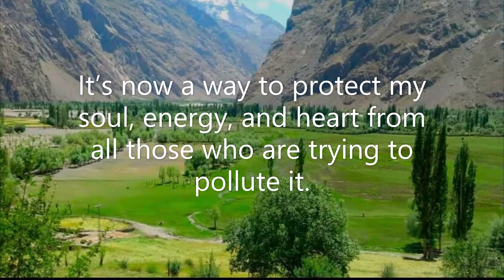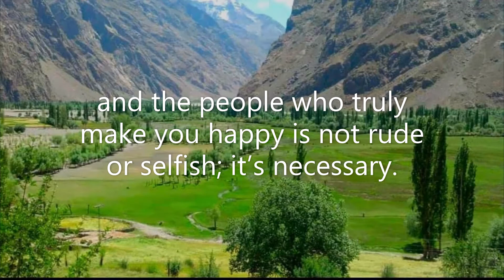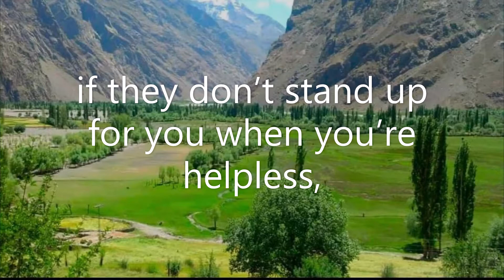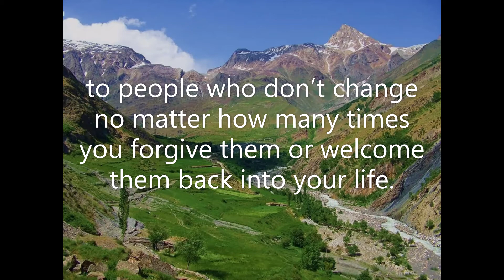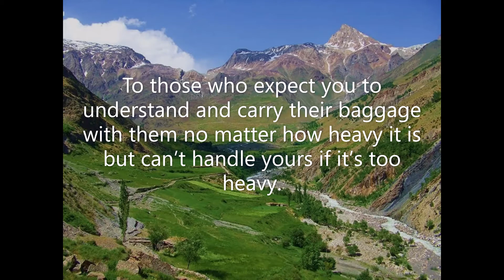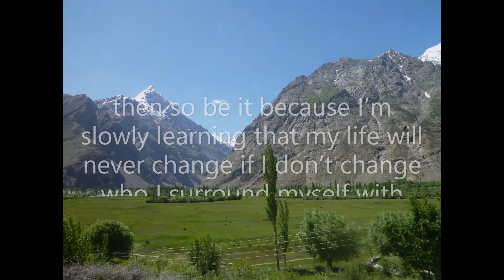Learn How To Be Unavailable | Words of Wisdom | Personal Management | Stress Buster | GB Music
I am permanently unavailable for people who think I am an option ~